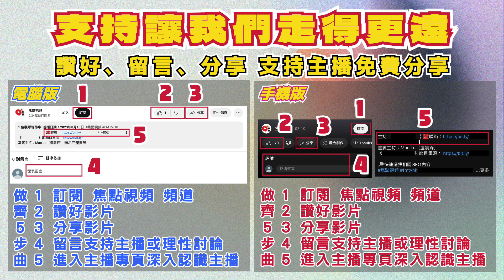「職場欺凌」乃阿晶輕生的真正原因？ ︱微辣公關災難三部曲分析（一）︱深讀世情 5《柔心解讀︱第5集》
主持：柔柔、Mac Lo

職場欺凌,職場欺凌 投訴,職場欺凌 lihkg,職場欺凌 辭職,職場欺凌 政府,反欺凌,職場吹水,職場心理學,職場生活,思覺失調,職場歧視,柔心解讀,深讀世情,微調人生,柔柔,MacLo,讀心術
職場欺凌 職場欺凌 投訴 職場欺凌 lihkg 職場欺凌 辭職 職場欺凌 政府